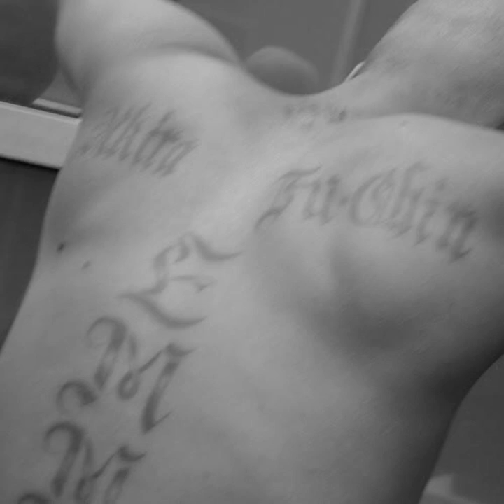Beef 1 & 2